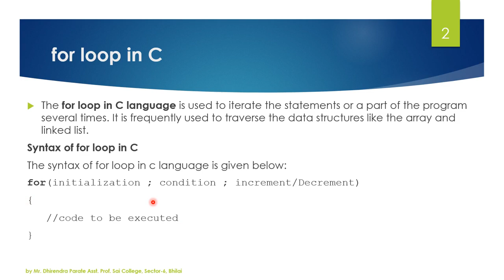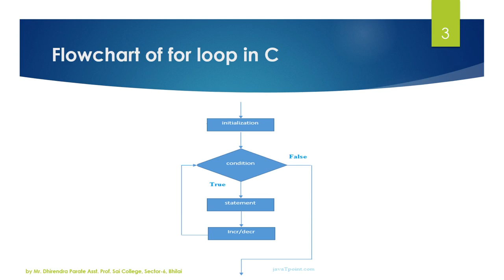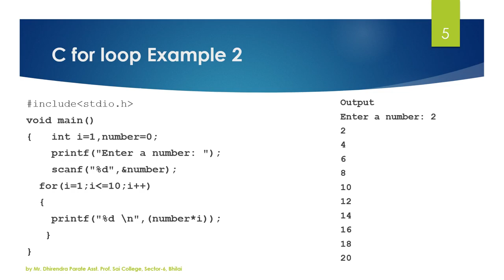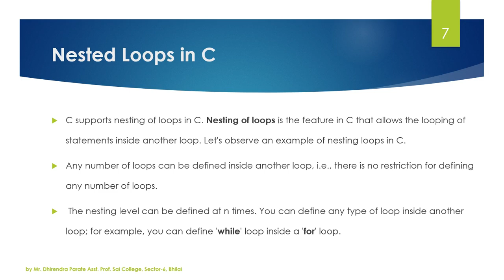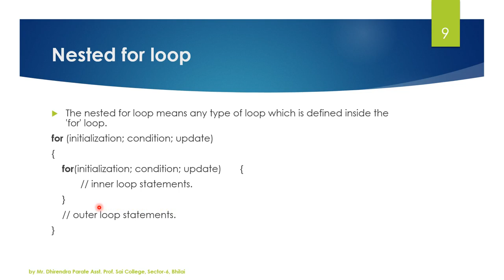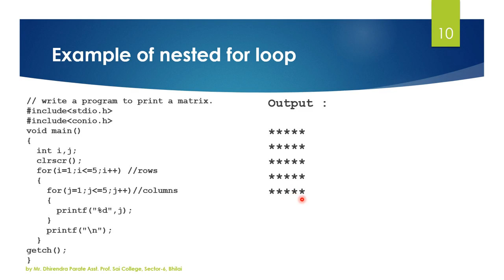FOR LOOP AND NESTED LOOPS